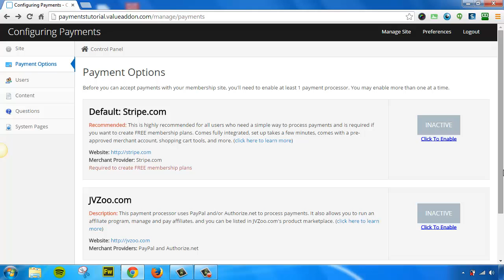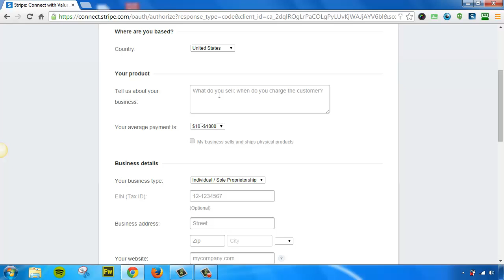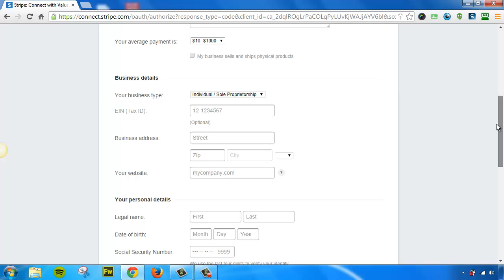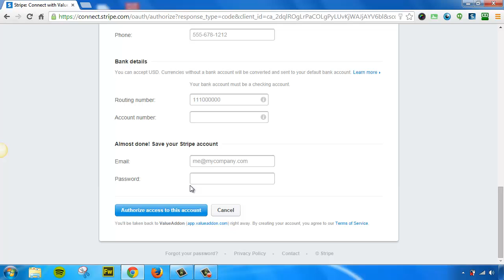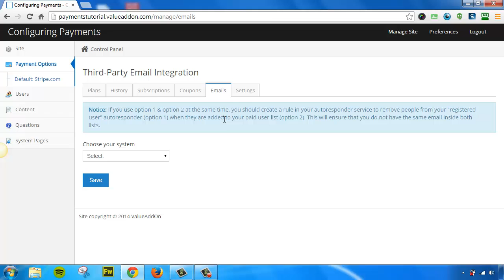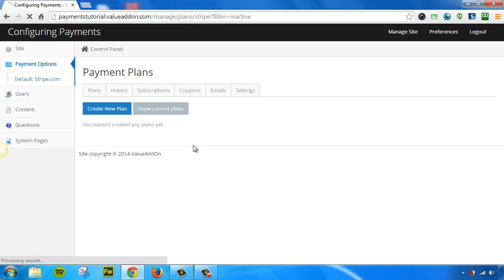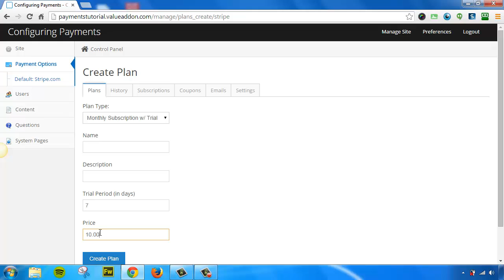How To Use Stripe To Process Payments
Learn how to create free and paid signup plans for your Value Addon membership site by easily enabling Stripe.com as your payment processor.